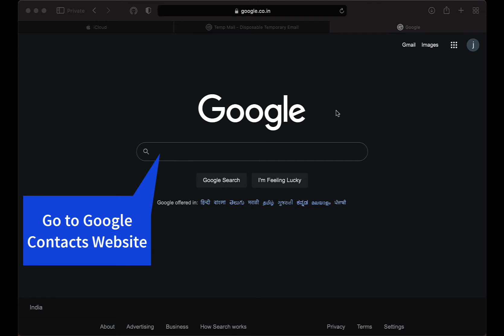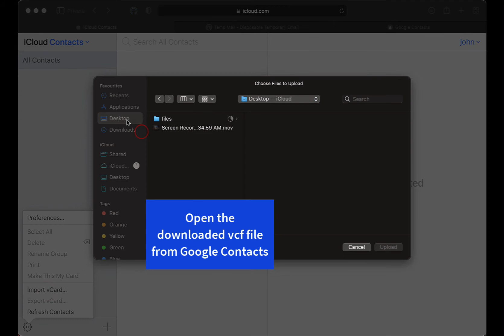How to Copy Google Contacts to iCloud Contacts - Fix Sync issue in iPhone/MacBook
This video demonstrates manual export of contacts from Google Contacts to iCloud Contacts.This can be used to fix contact sync issues between iPhone / MacBook / iPad